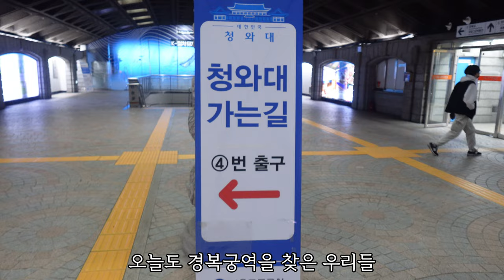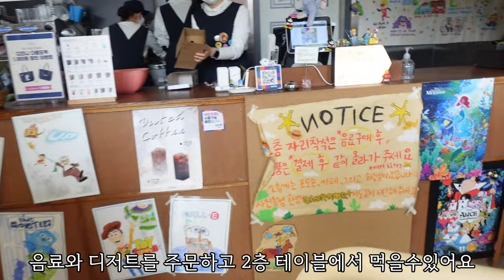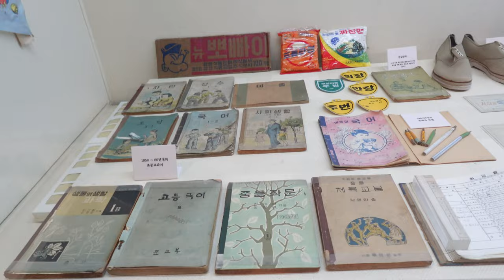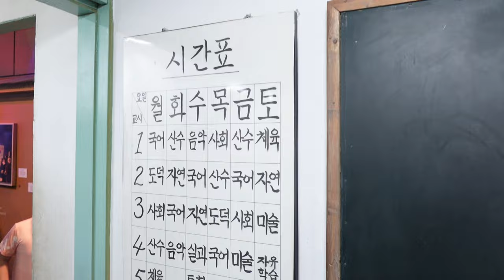경복궁역 방생투어 /길바닥에서 눈물 주룩주룩 ㅠㅠ